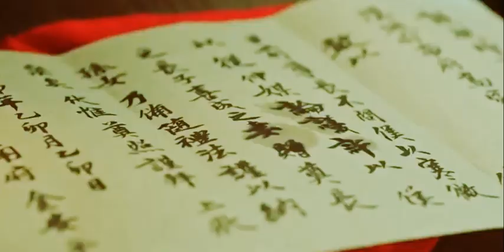hui-seong + ae-shin •• bring me a dream (Mr. Sunshine MV)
I made so many Mr. Sunshine videos, but I didn't make one for Hui-Seong, so here it finally is! I don't know why I didn't make one since the scene where he stared at Ae-Shin on the rooftop is one of my favorite scenes from the entire show! Enjoy!